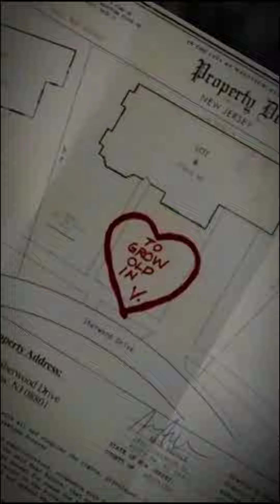Power - Little Mix (sped up)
⚠️some videos aren't mine⚠️